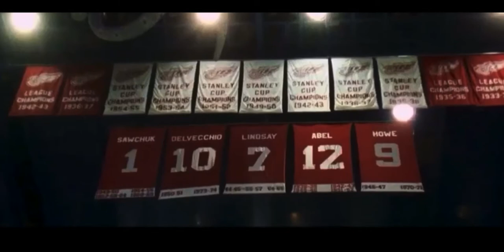Brendan Shanahan - “Heroes”